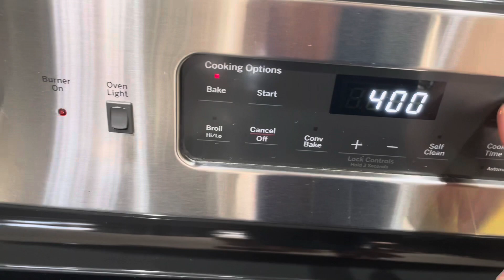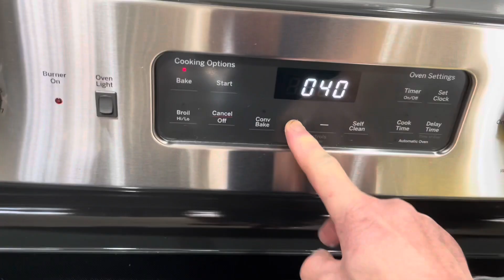simple way to roast Asian pumpkin 烤南瓜簡單方法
色香味俱全beautiful and fragrant